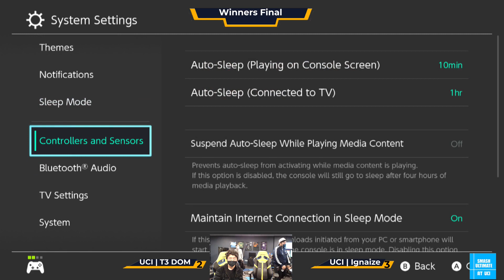T3 Dom (Kazuya, Richter) vs Ignaize (Marth) - Smash Ultimate @ UCI #59 Winners Finals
Smash Ultimate @ UCI #59